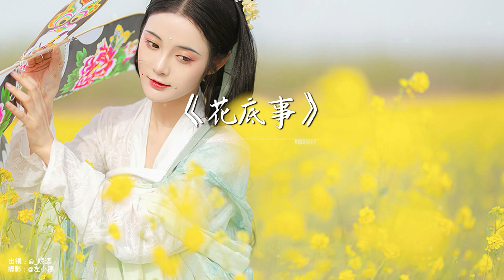慕寒&汐音社 - 花底事【古风推荐】『动态歌词 / 完整高清音质 一首超好听的古风歌曲』Mu Han & Xi Yin She - Hua Di Shi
▬▬▬▬▬▬▬▬▬▬歌曲信息▬▬▬▬▬▬▬▬▬▬
作曲：喵毛
作词：十二兄
原唱：慕寒&汐音社

▬▬▬▬▬▬▬▬▬▬歌词Lyrics▬▬▬▬▬▬▬▬▬▬
相逢花底事 东风先知
回眸心动 是不早 也不迟
缘来太放肆 最不计得失
喜欢二字 最有故事
是辗转唇齿落心上的痣
初见一事有万千方式
万千故事开始
喜欢一词平庸的人
说来都是最美样子
有人擦肩就有人相知
相逢花底事
最好是天涯咫尺
万种风情时 与你相识
岁月静好 也不过 是如此
遇见你风姿 穷尽了言词
山海风月 是你样子
你是美好最美好的解释
万千故事开始
相逢花底事
最好是天涯咫尺
万千故事开始
相逢花底事
最好是天涯咫尺